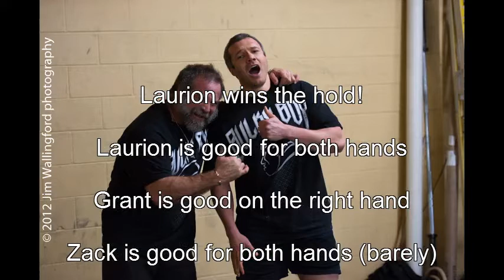Higa Monsters 174lbs 3" handle DB picks!